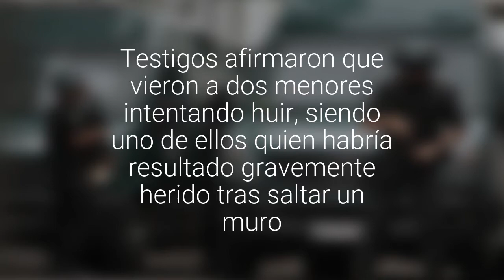[VIDEO] Intento de fuga desde centro del Sename provoca amplio operativo en Iquique: hay…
Testigos afirmaron que vieron a dos menores intentando huir, siendo uno de ellos quien habría resultado gravemente herido tras saltar un muro. El Samu llegó al lugar.